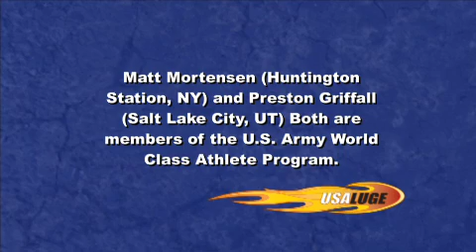Matt Mortensen and Preston Griffall of USA Luge talk about the upcoming 2010-11 season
Matt Mortensen of Huntington Station, NY and Preston Griffall of Salt Lake City, UT talk about the upcoming 2010-11 World Cup season.